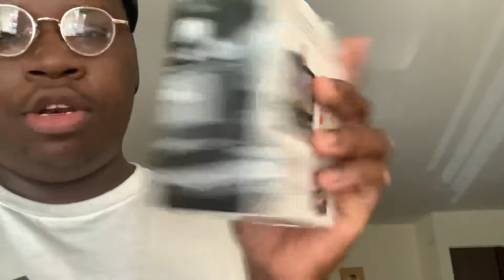MUSIC UPDATE GOOD NEWS!! (MUST WATCH)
We lit 🔥